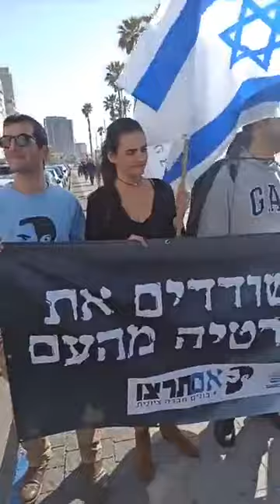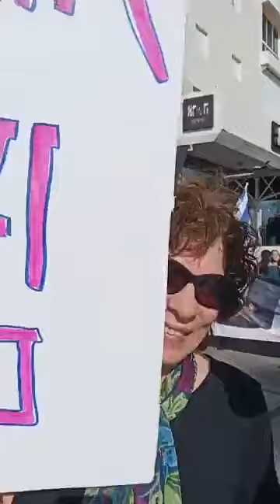צאו להצביע! - בת ים - 02.03.2020 - חלק ג׳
אנחנו בבת ים!